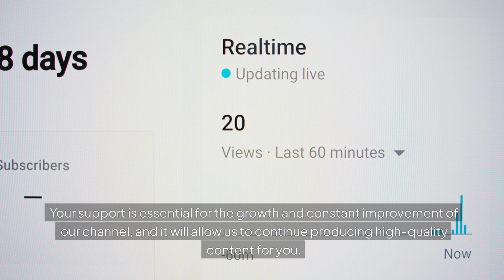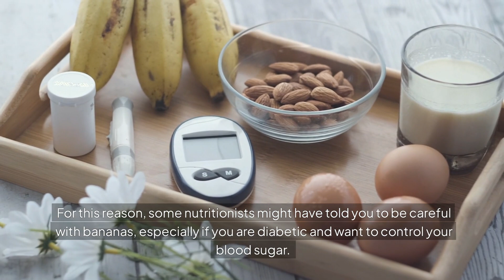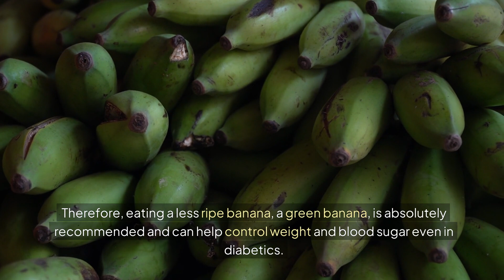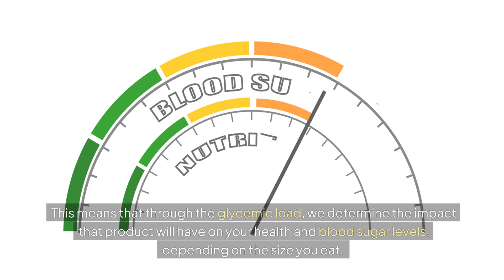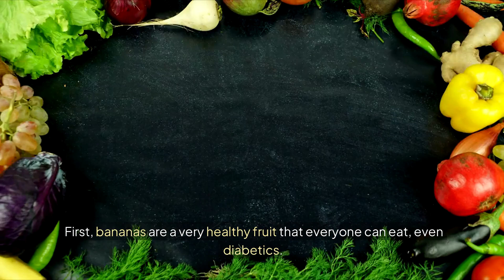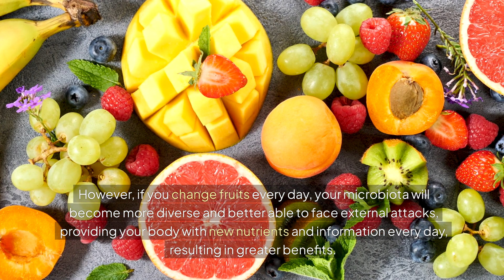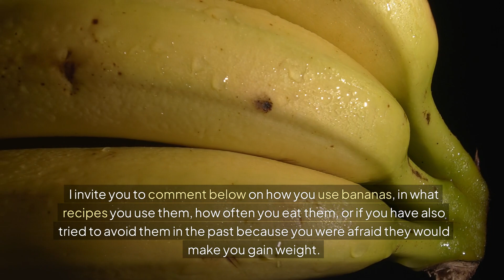Which Banana to Eat? Your Choice Could Impact Your Health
In this insightful video, we explore **Which Banana to Eat? Your Choice Could Impact Your Health**. Different stages of banana ripeness offer unique health benefits, from green, firmer bananas to fully ripe, sweet ones. Learn how each type affects digestion, blood sugar levels, and nutrient absorption, and discover which banana stage might be best suited to your specific health needs. Whether you're looking to boost energy, improve digestion, or manage blood sugar, your choice of banana can make a difference!

[Key Highlights of This Video] :
🍌 **Green Bananas:** Benefits for blood sugar control and digestive health.
🍌 **Yellow Bananas:** How they support energy and immune health with antioxidants.
🍌 **Brown Bananas:** Their role in antioxidant content and digestive support.
💡 **Choosing Based on Goals:** Tips on selecting the right ripeness for your health needs.
📈 **Health Impacts by Type:** Breakdown of how each type can affect your well-being.

Introduction (00:00)
Nutritional Content of Bananas (01:02)
Carbohydrates in Bananas (01:34)
Importance of Fiber (02:08)
Role of Starch in Bananas (02:38)
Ripeness and Starch Content (03:11)
Glycemic Index of Bananas (03:44)
Glycemic Load and Banana Size (04:20)
Impact of Banana Ripeness and Size on Blood Sugar (04:51)
Conclusion on Banana Consumption (05:54)
Bananas and Muscle Cramps (06:54)
Bananas and Allergies (07:56)
Call to Action (08:25)

[Conclusion] :
Selecting the right banana for your health goals can have real benefits. Watch to find out which banana stage aligns with your needs and enjoy the advantages of this versatile fruit!